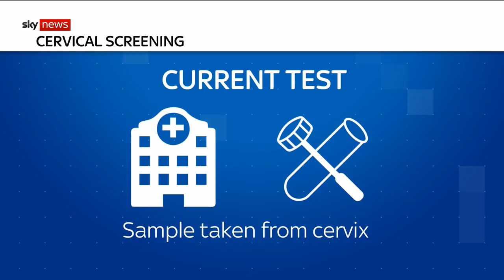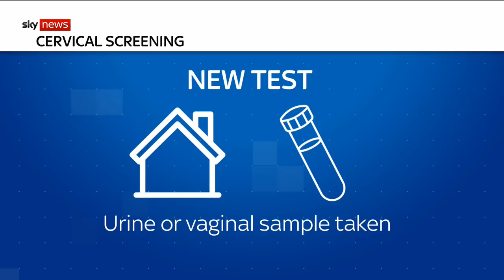Is this the end of smear tests?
Researchers have developed a new urine test to detect cervical cancer - which could be used as an alternative to a smear test.

Women can use the kit at home without even needing to see a doctor.

and download our apps